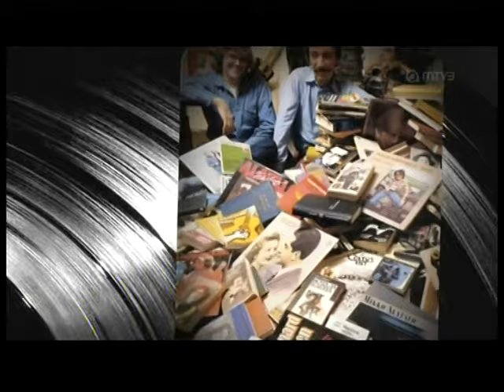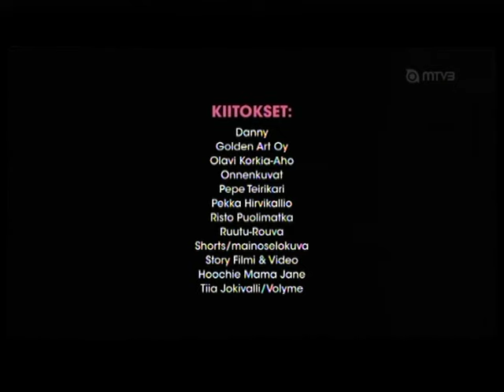Syksyn Sävel 1978 (2/2)